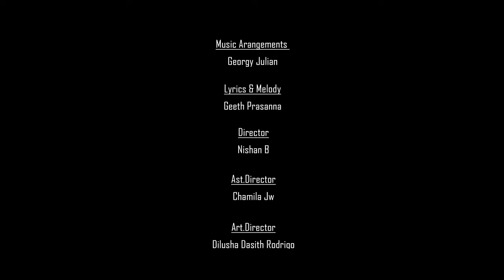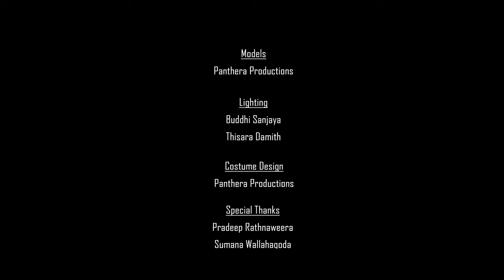Geeth Prasanna - Inna Inna (ඉන්න ඉන්න) | Official Music Video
Vocals - Geeth Prasanna
Lyrics -   Geeth Prasanna

Associated acts :
"The Voice "
Yes FM super star season 01 -winner
Mac factor London - winner
LCBC got talent -  Winner